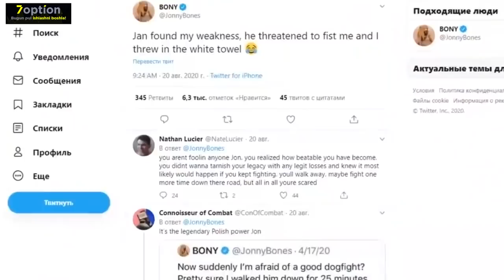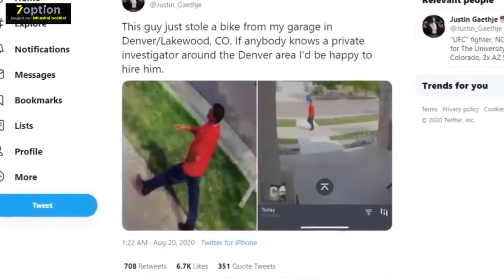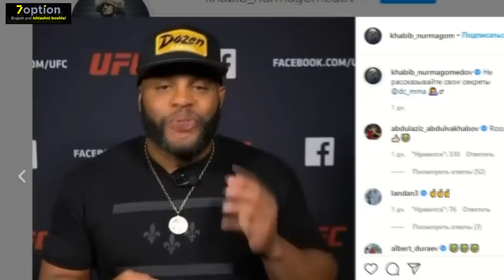ДАХШАТ! МАНА ШУ ЖАНГЧИ ХАБИБНИ ХАЁТИНИ САҚЛАБ ҚОЛГАН...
O'zbekistonda pul ishlash uchun eng yaxshi treyding maydonchasining batafsil sharhi